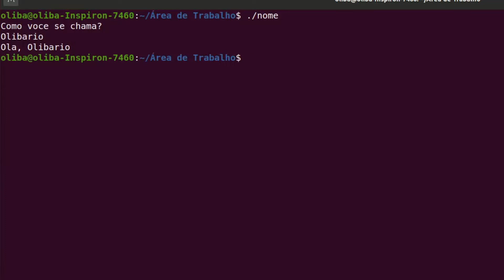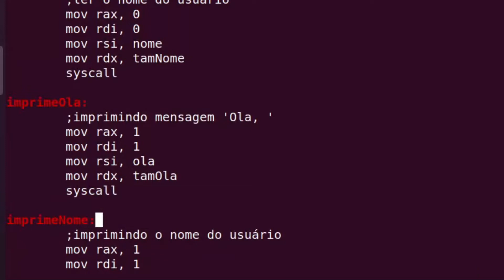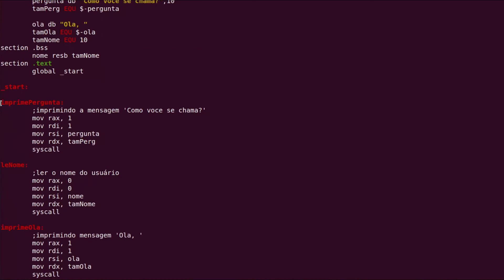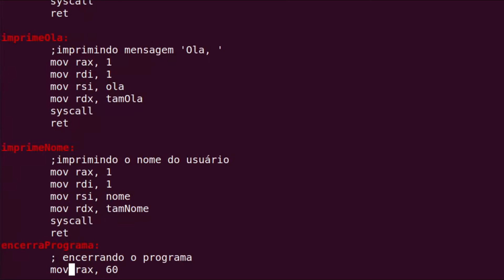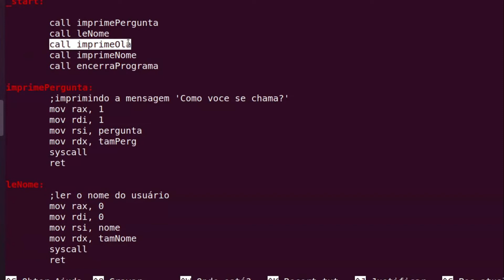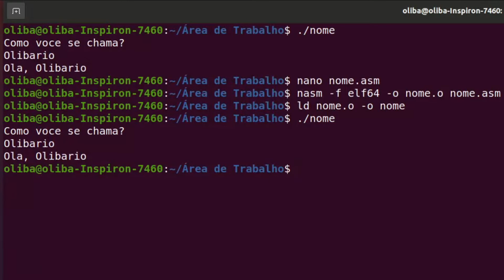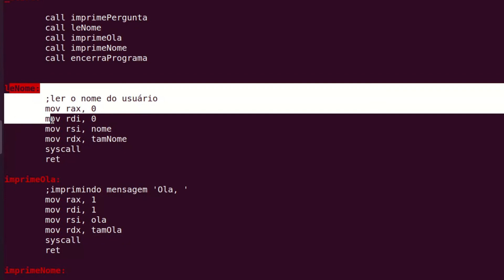Programação em Assembly NASM (Aula 8) - Subrotinas (Funções) sem Parâmetros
Neste vídeo, o prof Olibário introduz o conceito de subrotinas na linguagem Assembly NASM. São tratadas apenas subrotinas sem parâmetros. As subrotinas são importantes para modularizar o código, evitar reescrita e melhorar a legibilidade. Você pode utilizar o campo de mensagens para sugerir, criticar ou tirar dúvidas. Se eu souber responder, terei prazer em fazê-lo.